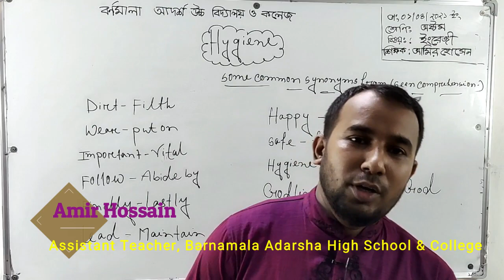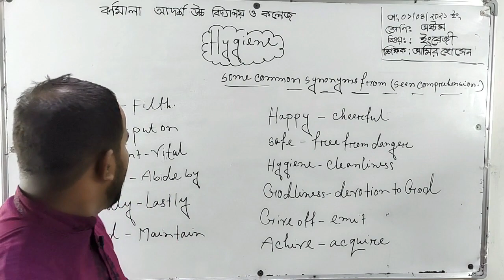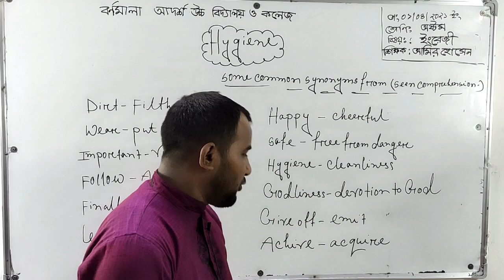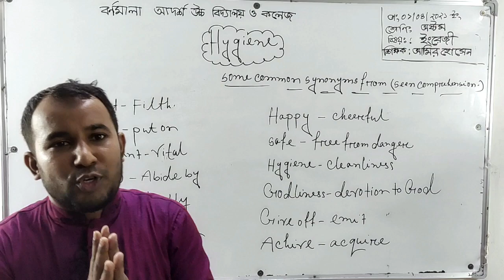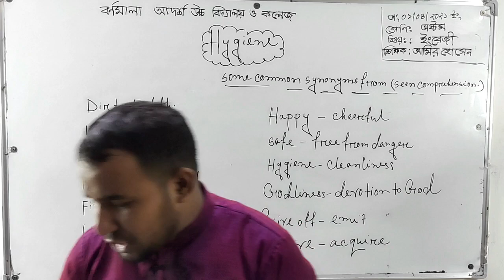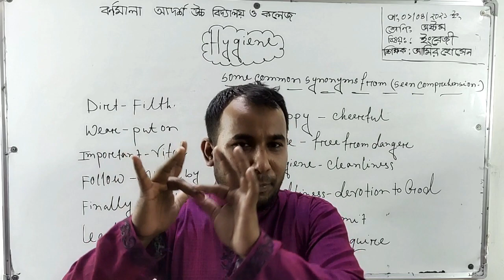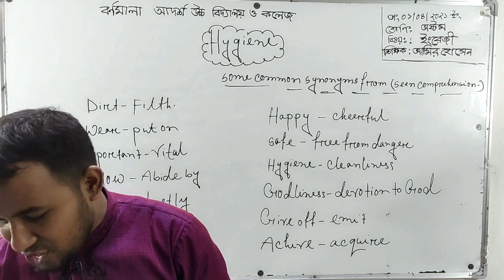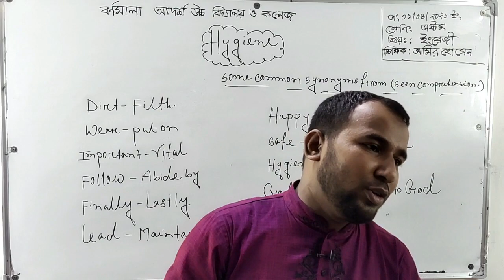1-4-2021 | Class Nine | English | synonyms